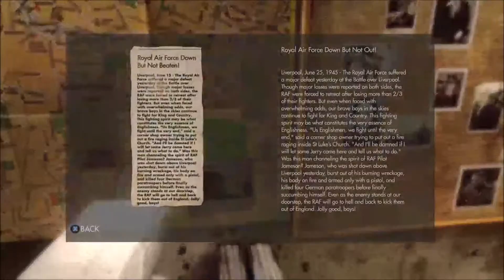Kev Plays Wolfenstein: The New Order - The Great-ish Escape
Hello Fellow Cravers! With Kev reunited with his friend in the middle of a prision in Berlin, it is time for both him and his friend to make a break for it... i wonder where that giant dog went off to...